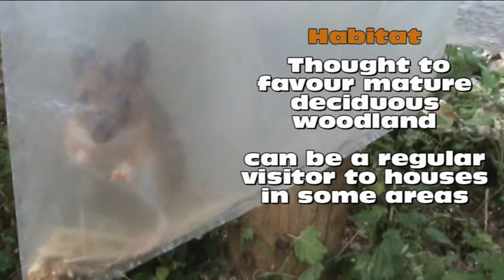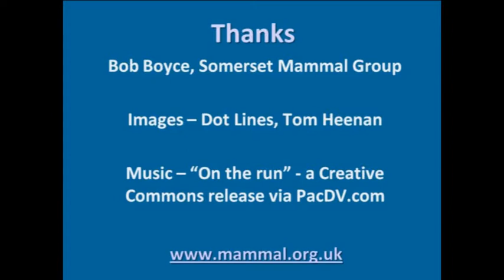What's in your trap?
This is one of a series of clips from The Mammal Society. This clip provides advice on identifying one of the small mammals you may find in your Longworth Trap. Details of what the mammal is is revealed at the end of the clip.